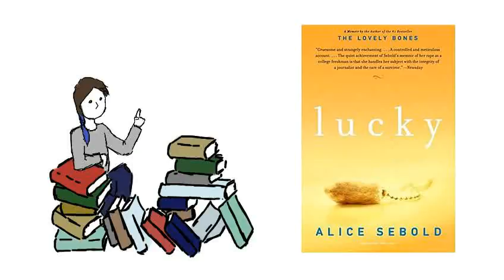Lucky by Alice Sebold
A quick review of Lucky by Alice Sebold.